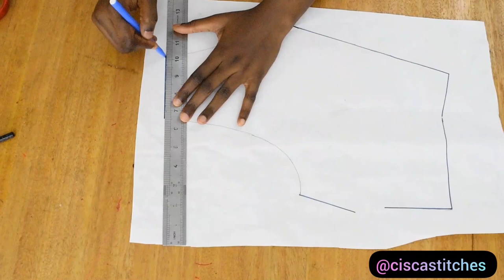How to do DART MANIPULATION using the "Pivot Method"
Learn how to do dart manipulation using the pivot method in this new video.

Facebook group: Learn to sew with Cisca Stitches